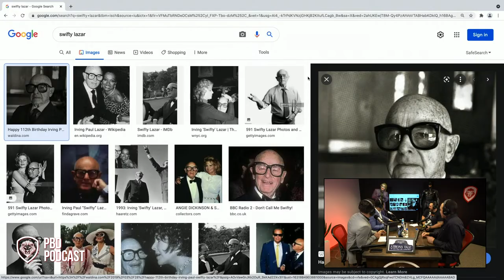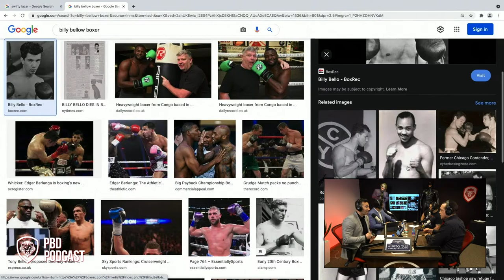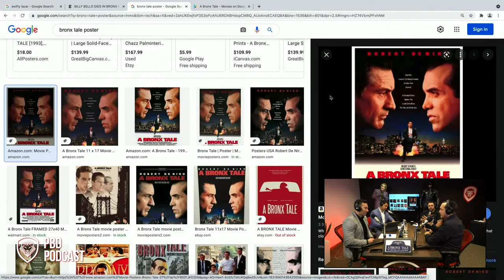PBD Podcast | Guest: Chazz Palminteri | EP 88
Patrick Bet-David Podcast Episode 88. Download the podcasts on all your favorite platforms

About the host:
Patrick Bet-David is the founder and CEO of a financial services firm and the creator of Valuetainment, the #1 YouTube channel for entrepreneurship with more than 3 million subscribers. He is the author of the #1 Wall Street Journal bestseller Your Next Five Moves (Simon & Schuster) and a keynote speaker.

00:00 - start
18:00 – How he wrote a Bronx tale
31:00 – Lessons from the movie
36:00 – Turning down roles
42:40 - Wasted talent
44:50 - why he joined mafia states of America
50:40 – Sunny vs his dad
1:02:00 - Chazz on the mafia
1:02:00 – New York, then vs New York now
1:15:00 – Why did mobsters join the life
1:28:00 – Man's man today
1:33:00 – How stardom changes people's life
1:41:30 – Frank Sinatra